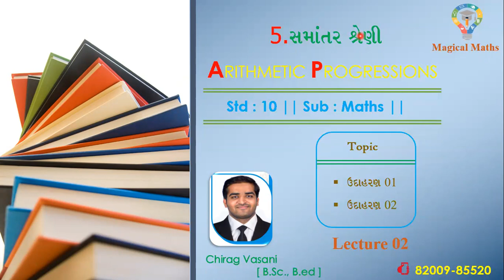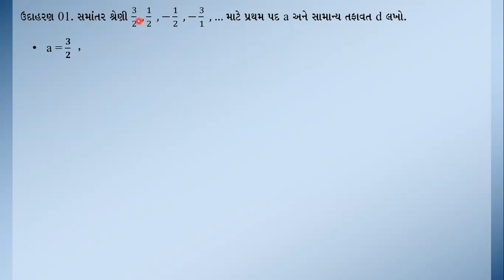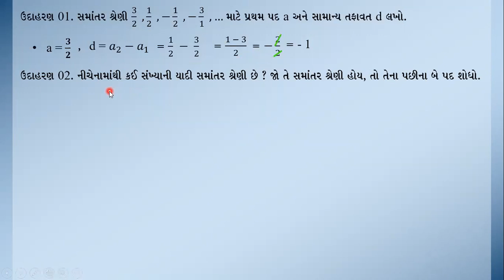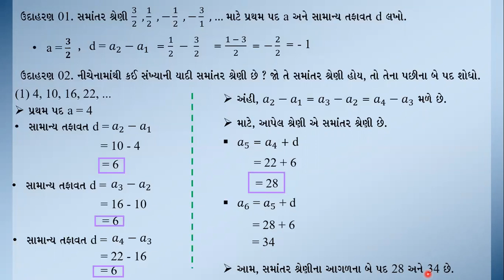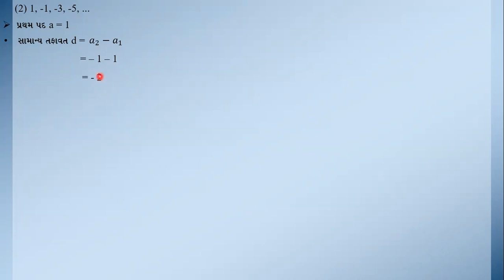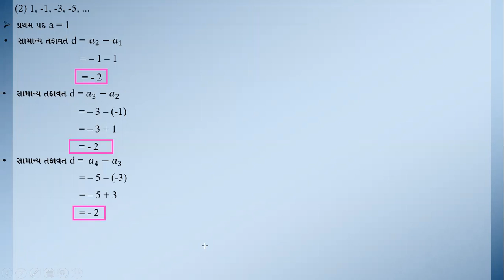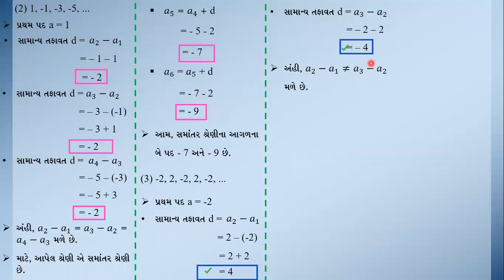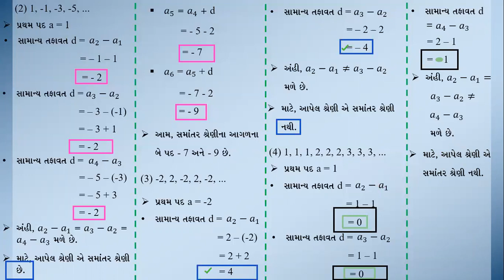||Std10||Magical Maths||Ch 5||સમાંતર શ્રેણી(Arithmetic Progressions)||Lecture 02||By Chirag Vasani||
|| STD 10 || Magical Maths || Ch 05 || સમાંતર શ્રેણી (Arithmetic Progressions) || Lecture 02 || By Chirag Vasani ||